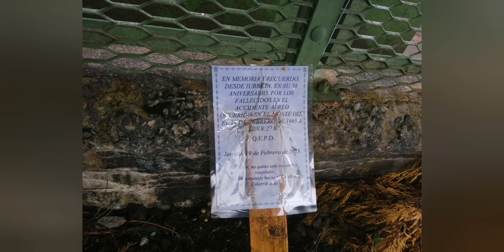EC2AG&BEGO SOTA EA2/BI-009 OIZ